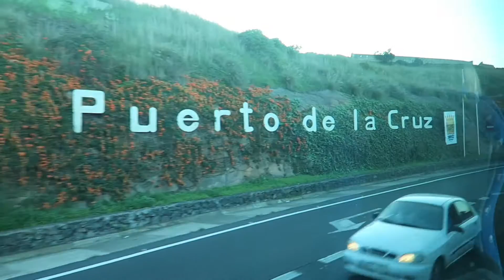Fliegen mit Baby 🍼 | Vlog #37 | TENERIFFA 🇪🇦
Das erste Mal mit dem kleinen Krümel im Flugzeug! Vor einer Woche ging es für uns von Stuttgart nach Teneriffa! Wie es uns bei der ersten Flugreise mit Baby erging, erfährst du in diesem Video.